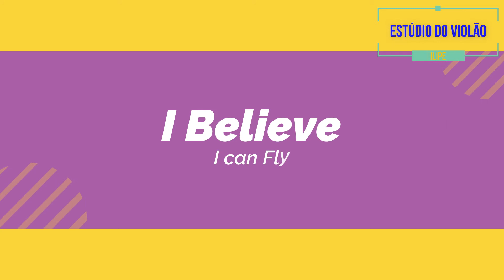Aulas de violão do Renan